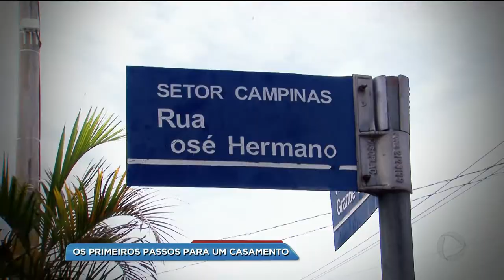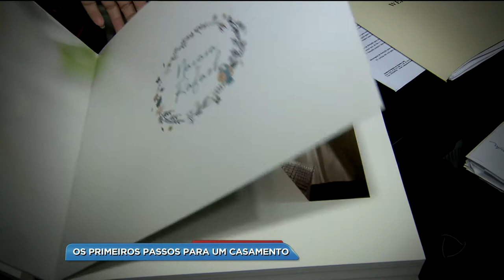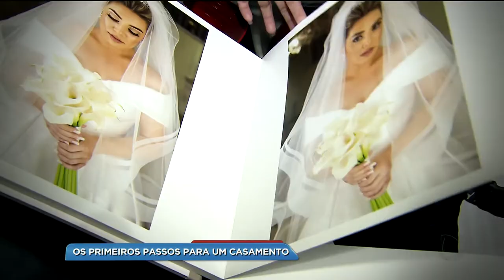BG - Os primeiros passos para um casamento - 02-03-2018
No dia 20 de abril a nossa corujinha, a repórter Jakeliny Mendonça, vai casar. E a partir de hoje nós vamos acompanhar os preparativos dela e de outras noivas até a chegada ao altar. Toda sexta-feira aqui na hora da venenosa você vai conferir todos os detalhes que envolvem um casamento. Hoje a Jakeliny começa mostrando quais as primeiras providências a serem tomadas assim que o casal define a data da cerimônia.